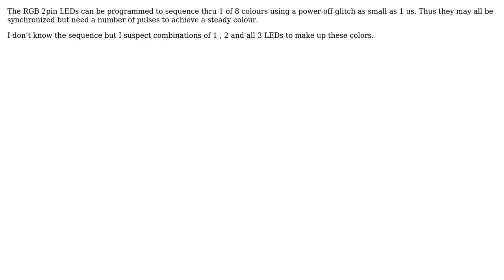Electronics: RGB LED strip presets controlled by a switch via 2-pin connector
With thanks & praise to God, and with thanks to the many people who have made this project possible! | Content (except music & images) licensed under CC BY-SA | Music | Images & others | With thanks to user Tony Stewart EE75 user Dan White and the Stack Exchange Network Trademarks are property of their respective owners. You are responsible for your own actions.